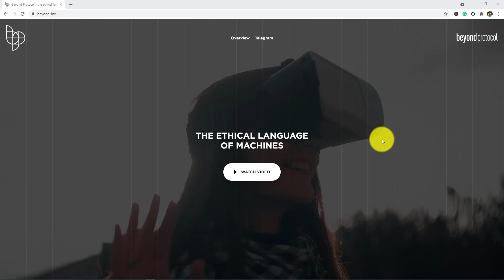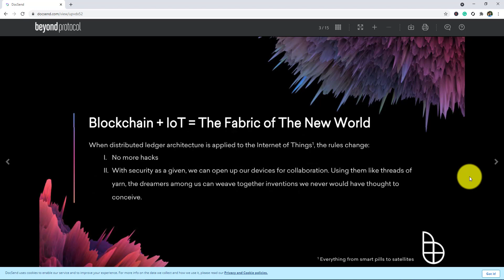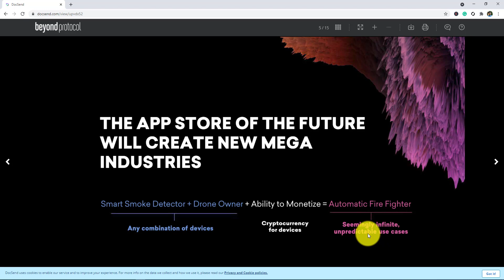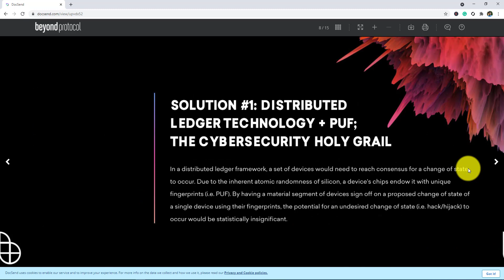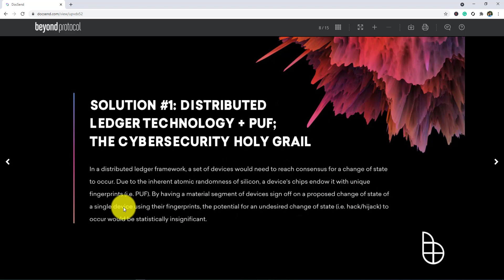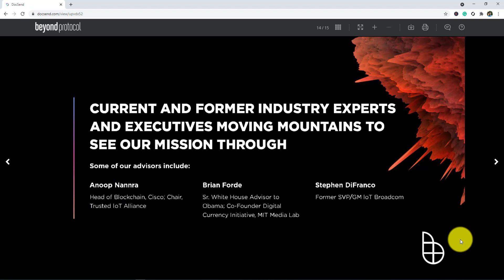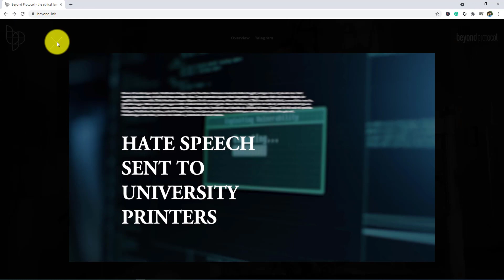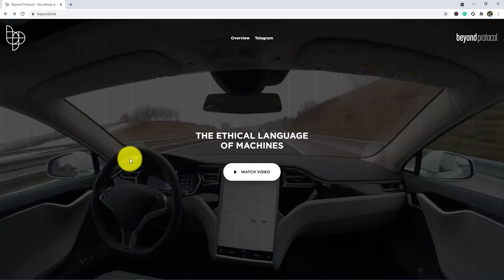Beyond Protocol - The Ethical Language Of Machine.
Beyond Protocol was started by Silicon Valley-based technologists in January 2018 to harness the explosive power of merging distributed ledger technology with IoT. Beyond Protocol eliminates hacks and facilitates machine-to-machine value transfer.

AUTHOR:
BTT Username: Banprox
Erc20 address: 0x11e4ad2c7f07b100be23e09e22566d81159d682d